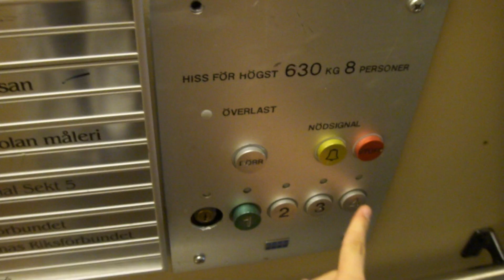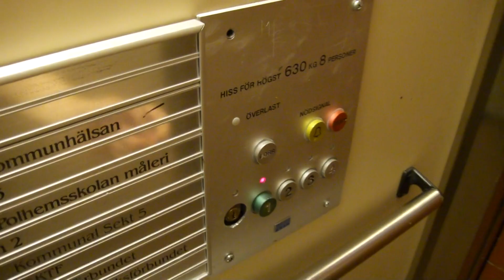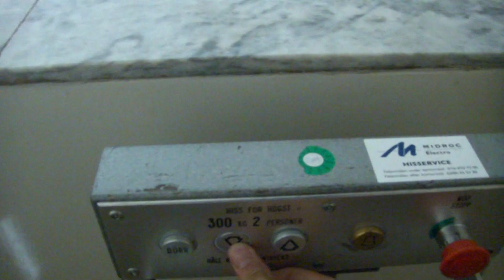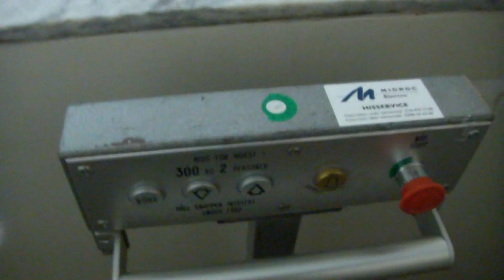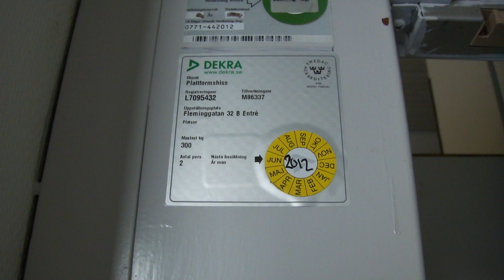Some few rides in the nice KONE elevators @ Flemingsgatan 32B, Gävle, Sweden.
I take some rides in these amazing elevators, in FULL-HD!